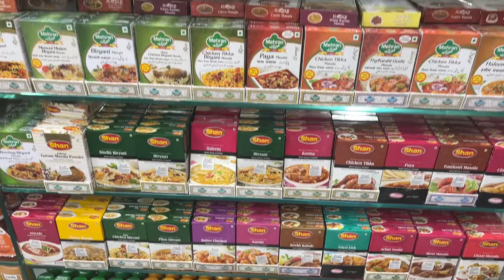Imported Chocolates Wholesale Market Mumbai | Prime Drink, Dry Fruits, Ramadan Items In Cheap Price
Address :  13/14 Asmita Lords Plaza Opposite Wockhardt Hospital Near Rassaz Multiplex Mira Road East Thane 401107

Shop Name - Al Madina Supermarket

Frozen Chicken, Fish Etc
Imported Chocolate
Imported Chocolate Spreads
Imported Drinks
Imported Biscuits etc...

Dryfruit, Ice cream, Candy's, Cold Drinks etc...

Credits !

Video Editor: Dashing hanz
Videography: Dashing Hanz
Camera Used in the video : Nikon
Music Used In the Video : NCS